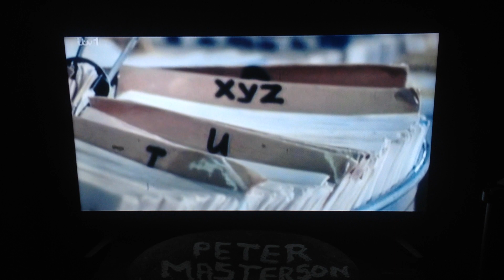YORKSHIRE RIPPER WEARSIDE JACK LYNNE WEEDON EVE STRATFORD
0:20 john samuel humble now deceased. eve stratford was living in lyndhurst drive in leytonstone which is only about 2 miles away from where i was living in hackney and still at school on march 18th 1975. just as lynne weedon was thrown over a fence before being further attacked on thursday september 3rd 1975, tracy browne was also thrown over a fence by the yorkshire ripper before he was disturbed and ran off on august 27th 1975.